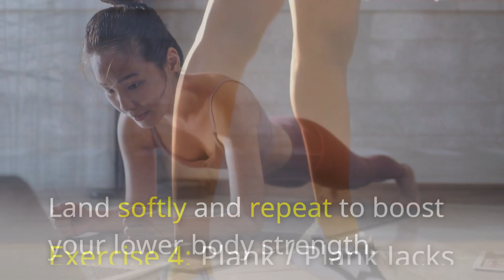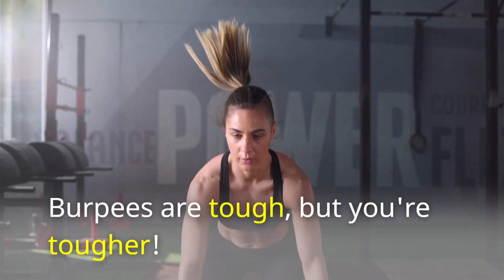SHRED BODY FAT in just 10 MINUTES with this FULL BODY HIIT Workout Routine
Welcome to our intense, calorie-blasting workout session designed to help you shred body fat in just 10 minutes! In this high-intensity interval training (HIIT) workout, we have combined five powerful exercises to maximize your fat-burning potential. Get ready to sweat and push your limits!

We kick off the routine with jumping jacks, an excellent cardio exercise that engages your entire body, elevating your heart rate and boosting your metabolism. Next up are mountain climbers, an intense core-strengthening move that targets your abs, arms, and shoulders while torching calories.

We then move on to squat jumps, a killer exercise that not only works your lower body but also improves your explosive power and endurance. Get ready to feel the burn as you engage your quads, glutes, and hamstrings!

Our HIIT routine continues with plank jacks, an incredible full-body exercise that targets your core, arms, and legs. The dynamic movement challenges your stability and coordination while engaging multiple muscle groups simultaneously.

Last but not least, we have burpees, a challenging and effective exercise that works your entire body while increasing your heart rate. Burpees are fantastic for burning calories and building strength, making them a staple in many HIIT workouts.

Remember, this routine is all about intensity and pushing yourself to the max. Perform each exercise for the designated time or number of repetitions, taking minimal rest between exercises to keep your heart rate up and maximize fat burning. You can repeat the circuit for an even more intense workout or combine it with other routines for a longer session.

Get ready to challenge yourself and achieve your fitness goals with this fast-paced, full-body HIIT workout. Let's get started and shred that body fat in just 10 minutes!